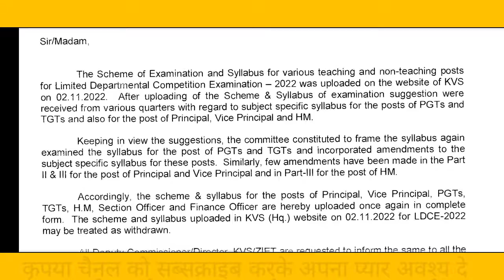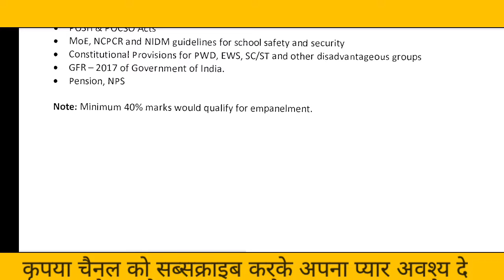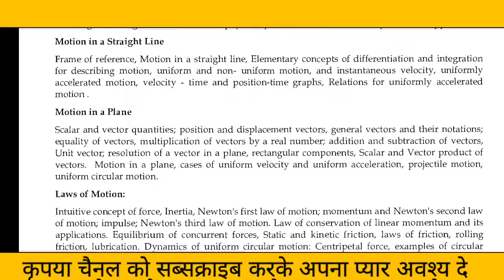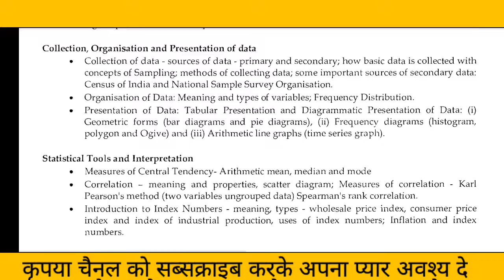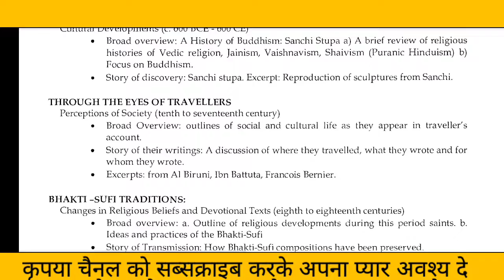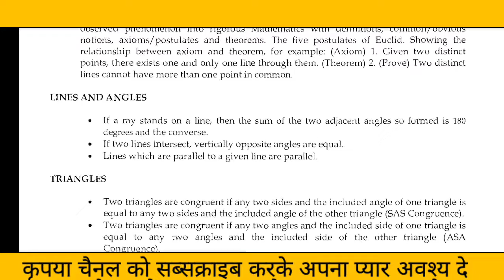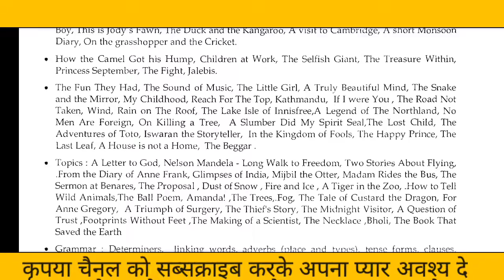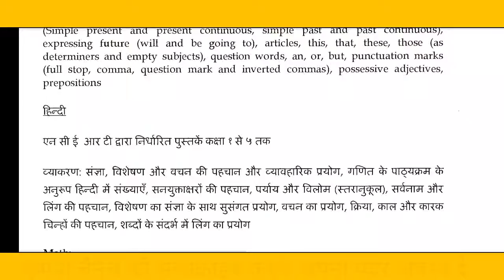LDCE2022 PRINCIPAL VICEPRINCIPAL HM PGT TGT finance section officer exampattetn Complete syllabus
lecturer
social studies
physical education
civil services study
kendriya vidyalaya
navodaya vidyalaya
revised syllabus
latest syllabus
AIIMS CHEMISTRY SOLUTION
AFMC CHEMISTRY
PUNE CET CCHEMISTRY#PBCET
JP NOIIDA
UPES CHEMISTRY SOLUTION
IISC CHEMISTRY
CHEMISTRY
NCERT EXAMPLER
CHEMISTRY IN FINGERTIPS
SRM VIT VELLOR
BITS CHEMISTRY
JEE MAINS
JEE ADVANCED.
UPSEE 2020
WBJEE EXAM
JEE STRATEGY
IIT PREPARATION
NRI'S CHEMISTRY
NRI'S CLASSES
CHEMISTRY NCERT
UTTARAKHAND BOARD
BIHAR BOARD
ODISHA JEE
MP PET
J& KCET
ISC BOARD
BIHAR MEE
KURUKSHETRA CEE
BIHAR CECE
chemistry
strategy
chemistry#class11 chapter
jee videos
chemistry class12jee notes
chemistry class11jee
chemistry test
chemistry questions
nris chemistry
jee exam preparation
chemistry online
chemistry exam paper
iitjee questions
iitjee preparation
jee entrance
jee admission
jee examination
jee main
jee paper
chemistry questions
chemistry test
neet chemistry
neet preparation
neet syllabus
ncert class12#chemistrypart12
computer science
pre board exam
business studies
general kknowledge#general studies
New York
# रसायन विज्ञान
रसायन हिंदीमाध्यम मेंPYQ pyqs previous year questions#Jac board#mp board#rajasthan board#JHARKHAND#LDCE2022#PRINCIPAL#VICEPRINCIPAL#HM#PGT#TGT#finance#section#officer#exampattetn#Complete syllabus